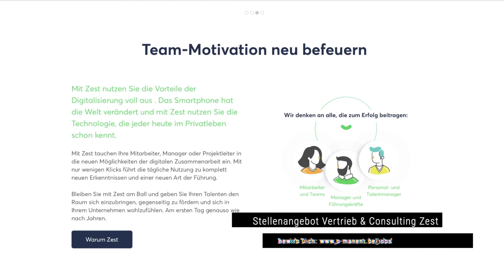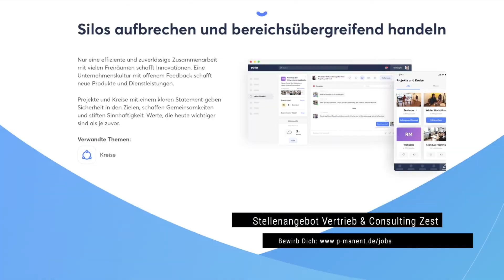Job in Düsseldorf: Sales Manager und Implementation Manager für Zest Engagement Solution (m/w/d)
Nur wer ein angenehmes und förderliches Umfeld hat, kann gute Leistungen auf Dauer erbringen. Wir haben flache Hierarchien und es gibt keine "Bürokratie". Wichtig ist, dass die Arbeit Spaß macht und die Kunden uns gerne willkommen heißen. Dabei sind gut ausgebildete Mitarbeiter ein wichtiges Kapital.

Wir geben Neueinsteigern eine Chance, aber suchen auch die Profis. Wichtig ist dabei der gute Einsatz eines Jeden im Sinne einer optimalen Kundenbetreuung und Ergebnisorientierung. Eine gute Mischung und der Respekt vor der Arbeit der anderen sind unsere Basis. Wir fördern eigenverantwortliches Handeln, fordern aber auch die konsequente Leistung ein.

Spaß ist ein wichtiger Faktor, damit die Arbeit gut gelingt. So pflegen wir eine gute Kommunikation untereinander. Dies gilt nicht nur im offenen Dialog, der auch in der (auch virtuellen) Kaffeeküche stattfinden kann, sondern auch am Arbeitsplatz.

Willst Du mehr wissen? Dann klicke hier zur Anzeige und Du kannst Dich direkt bewerben